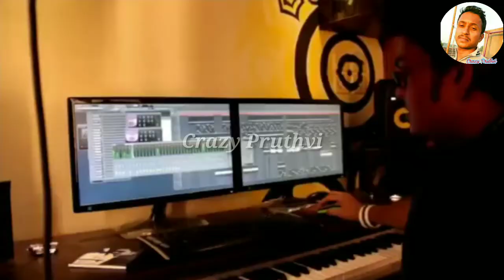Tum hi ho ENGLISH version (you're the one) OFFICIAL Video Updates 2017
Tum hi ho ENGLISH version (you're the one) by Tahsin ahmed OFFICIAL VIDEO

Music composition: Tahsin Ahmed Video Direction and FX: Subroto Sharkar Suvo Camera Credit: 'Shantunu Ghosh' Studio
Credit: Nahid Al Amin its just a simple effort by us.

AMAZON OFFER :- Sab Kuch Sasta..

The Mashup Of Heart Touching - Update 2017 HD

Bollywood Love Mashup - Korian Mix Update 2017 HD

Top 10 Arijit Singh Mashup Song - With Sad Breakup 2017

एक लड़की की सच्ची प्रेम कहानी _ Heart Melting Sad Love Story In Hindi For A Girl HD

Jo Bheji Thi Dua - Female Sad Version - Breakup Love Song || Hayat and Murat :-

Mahishmati - Bahubali [SoundCheck] - DJ Musics

Sun Mere Humsafar - Samjhawan -Mix Alia Bhatt Song - Sad Version (Female Version)

Bahubali - Mix Dj Song - Kon Hai Vo Kon Hai Kahase Aya..

HO GAYA FIDA (Full Song) - TUBELIGHT 2017 - By Salman Khan

Bahubali 2 - All Song Mashup DJ Mix (Hindi)

Half Girlfriend Audio Jukebox | Half Girlfriend | Mohit Suri | Shraddha Kapoor | Arjun Kapoor 2017

Thodi Der - Half Girlfriend - Female Version Song - Shraddha Kapoor

Baarish - Female Version Full Video Shraddha Kapoor I| Half Girlfriend 2017 Remix || Lyrics

Baarish - Shraddha Kapoor Female Version Song - Half Girlfriend

Baarish | Half Girlfriend | Hayat and Murat KISS Song 2017

Baarish - Female Version By Shraddha Kapoor - Half Girlfriend 2017 Cute Voice

Baarish || Half Girlfriend || Shraddha K - Arjun K -Korean Mix 2017 HD

Heart Touching Sad Love Story That Will Make You Cry (About Love) 2017

DHOKA 1 and 2 (True Love Story) - Actor Varun Pruthi, Ft - Singer Himanshu Devgan

Acha Chalta Hu Dua Mein Yaad Rakhna | Female Version | Channa Mereya Mereya (Full Song) - Korean

Acha Chalta Hu Dua Mein Yaad Rakhna | Japan | Channa Mereya Mereya (Full Song) - Korean HD

Based on a True Love Story || Success Boy after Love Breakup || Love Breakup Short Film HD